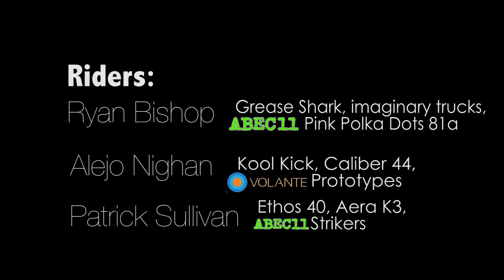Super Hot Sunday